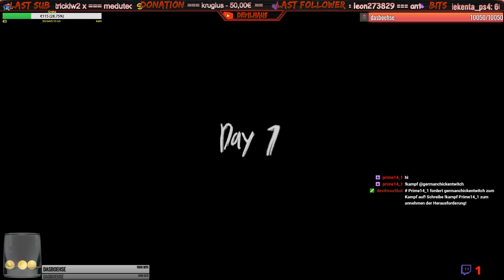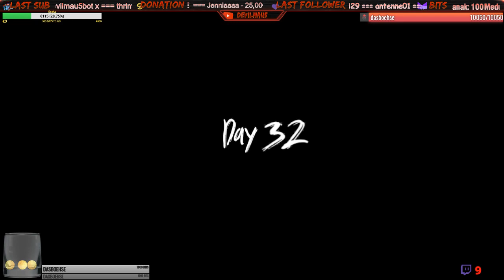🔴🔴 GREEN HELL " Erste Einblicke "🎆Gameplay Deutsch🎆 🔴🔴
→Ich würde mich über eine positive Bewertung freuen wenn dir das Video gefallen hat!←【ツ】◄

► Meine Teamspeak Server: tjfmc.de

► Mein System:

Prozessor: Intel® Core i7-4790K, 4x 4000 MHz

Arbeitsspeicher: 16384 MB DDR3-RAM, 1600 MHz

Grafik: ASUS R9270X-DC2-2GD5, RadeonR9270X,4096MB GDDR5, DVI, HDMI, DisplayPort

Mainboard: ASUS H81M-K, Sockel 1150, Intel®
H81 Chipsatz

Netzteil: 630 Watt Xilence Performance A Series
Netzteil, 82% Effizienz, 80 PLUS

WebCam:

Logitech C930e